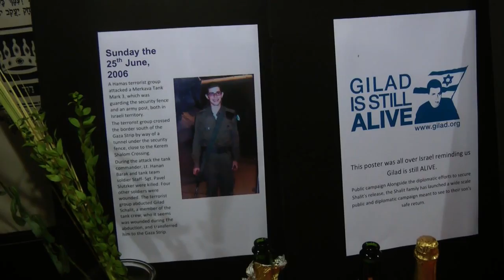Community Celebrates Soldier's Release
A crowd gathered at the Stamford JCC to celebrate the release of an Israeli soldier who had been imprisoned by Hammas for five years.